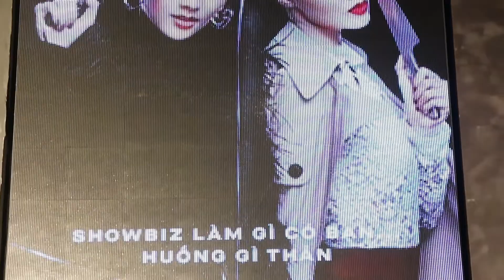Diễm My 9x đối đầu Ninh Dương Lan Ngọc trong Gái già lắm chiêu 3